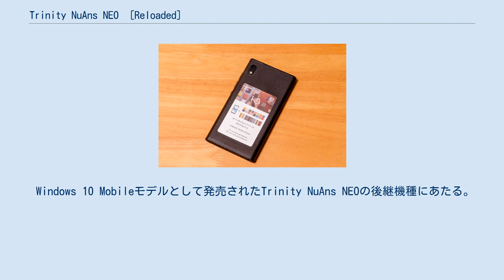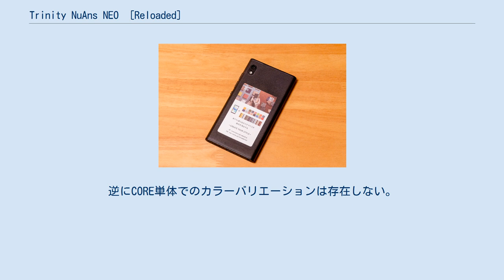Trinity NuAns NEO ［Reloaded］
Trinity NuAns NEO [Reloaded]（トリニティ ニュアンス ネオ リローデッド）は、トリニティ株式会社によって日本国内向けに開発された、第4世代移動通信システム対応のSIMフリーAndroidスマートフォンである。
 Windows 10 Mobileモデルとして発売されたTrinity NuAns NEOの後継機種にあたる。
今回のモデルチェンジより搭載OSをAndroidとした。
外形寸法は前機種と同一であるため、前機種に対応して作られたカバーやフリップケースは継続して使うことができる。
前機種から比べてスペックは全体的に向上しているほか、外装にも細かな改良が加えられた。
 SIMフリースマートフォンであり、かつメーカーによるOSのカスタマイズを極力抑えている一方でFeliCa・おサイフケータイに対応している。
前製品から引き続いてストラップホールが搭載されている。
新たに指紋認証センサを搭載し、防塵防滴仕様になっている。
 SIMフリースマートフォンとしては、対応バンドが豊富であること、au系SIMではVoLTEに対応していることなどもあって、使用できるSIMやMVNOの選択肢が広い。
初期状態で端末にセットされているアクセスポイント情報も豊富である。
DSDS（デュアルスタンバイ）には対応していない。
 NuAns NEO最大の特徴とも言えるCOREコンセプト、いわゆる端末の「着せ替え」は本製品でも健在で、前製品のカバーなどをそのまま流用可能となっている。
スマートフォンのデバイス部分である「CORE」に、上下に別れたカバーの「TWOTONE」や手帳型カバーの「FLIP」を別途購入し組み合わせることができる。
カバーはその色のみならずコルクやデニム、石材などといった素材レベルで多様な製品が用意されており、これらを付け替えることで同一端末でありながら見た目や質感を大きくカスタマイズすることが可能となっている。
カバーの3Dデータは無償で公開されており、個人が3Dプリンタなどで自作カバーを制作することも可能。
逆にCORE単体でのカラーバリエーションは存在しない。
 極力カスタマイズを抑えた素の状態のAndroidで提供されているため、UIなどはAndroid標準のものがそのまま使われているほか、初期状態の搭載アプリもごく少ない。
 詳細はリリースノート参照。